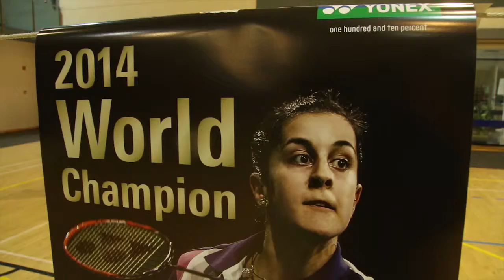La Nucia acoge un campus internacional de badmintong